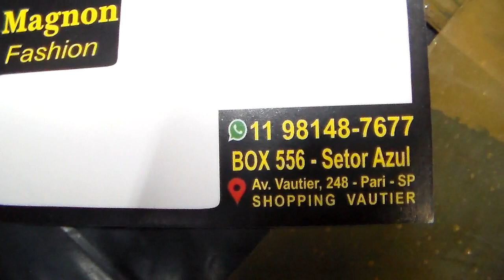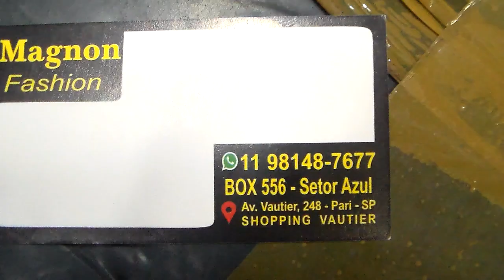JAQUETAS DE COURO, CASACOS COLETES, ETC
SHOPPING VAUTIER
JAQUETAS DE COURO, JAQUETAS CAMUFLADAS, ALMOFADADAS, COLETÕES, CASACOS ETC